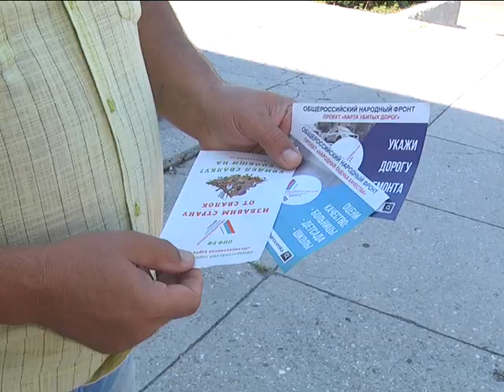Новости Армавир, 010817, УВ-ОНФ